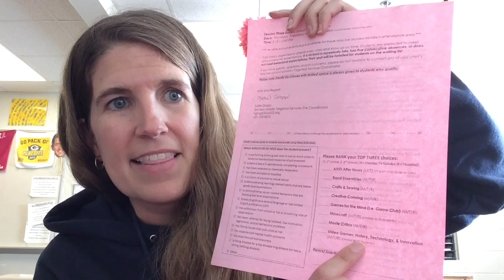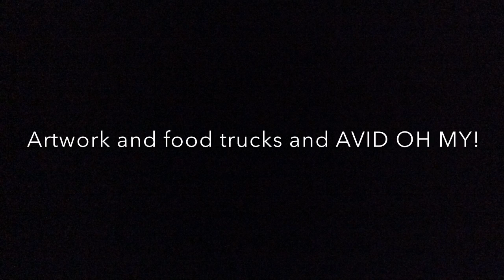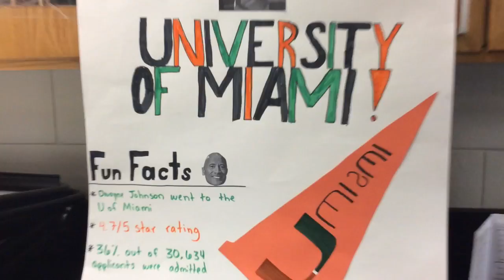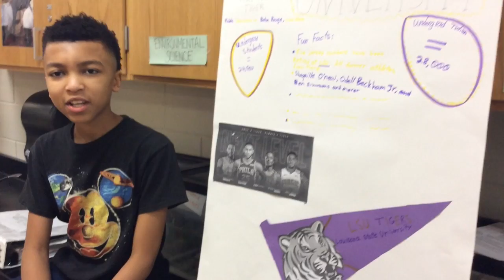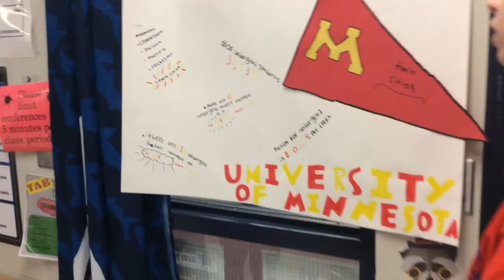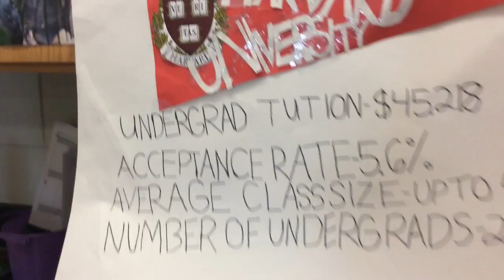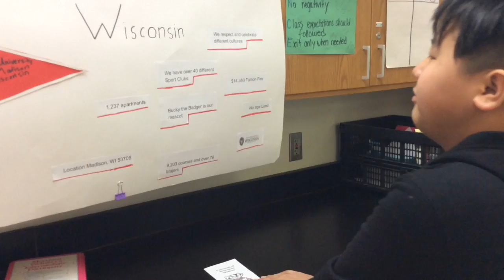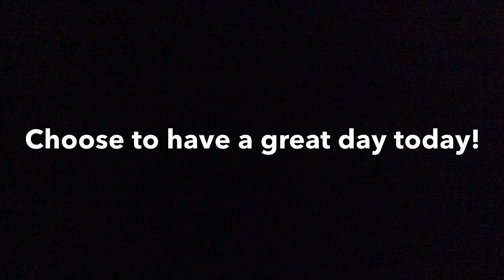HH 2019 Episode 2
3rd Tri TOPS classes, some art, FACS  and AVID  stuff as well